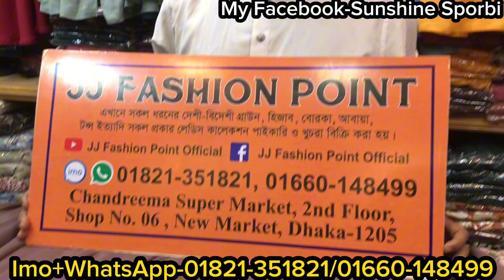২০০/৩০০ টাকা কমে কুচি বোরখা কিনুন পাইকারি দোকান থেকে || Discount offer kuchi borkha collection